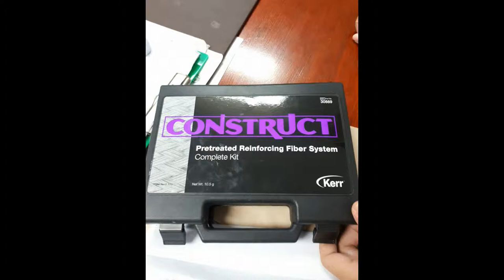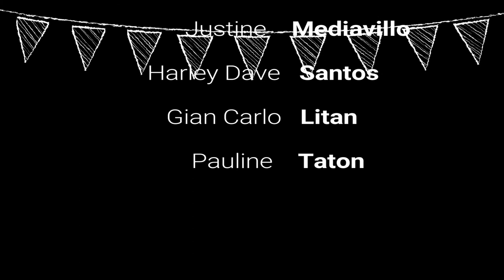HD Vlogs#06 Fiber Reinforced Composite Restoration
PinkFong - Baby Shark (Instrumental)
Goblin OST - Never Far Away
Sunmi - Gashina (Instrumental)
Blackpink - As If It's Your Last (Instrumental)
Pristin - We Like (Chorus)

Music Credits to Owner.